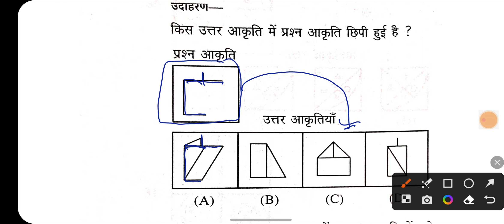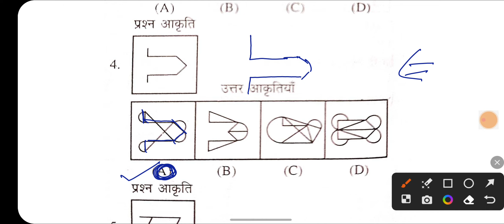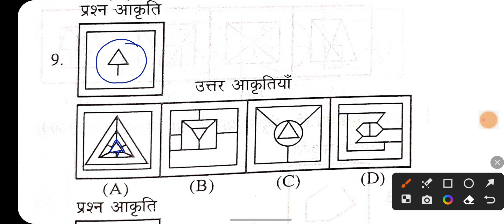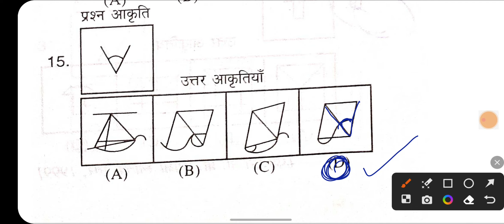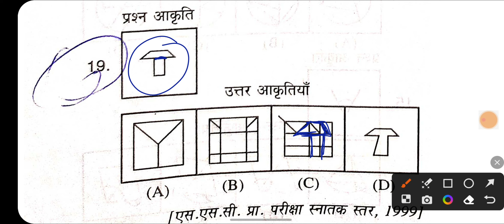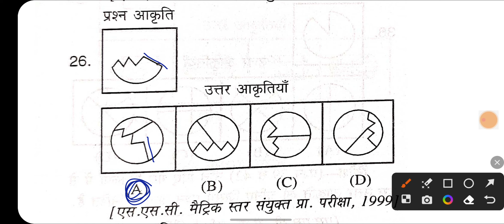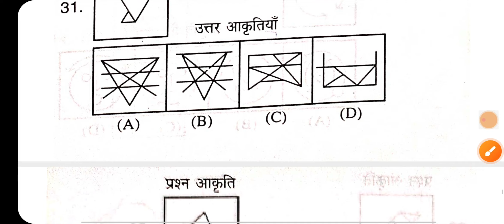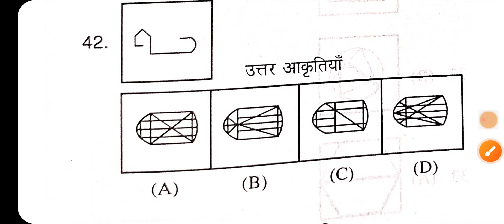Reasoning : सन्नहित आकृति छाटिए ! | निम्नलिखित में छिपी हुई आकृति पहचानिए | छिपी हुई आकृति पहचानना🔥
महत्वपूर्ण वीडियो :-

Channel keyboard :-
Public carrier
Vinod sharma g
Public Carrier